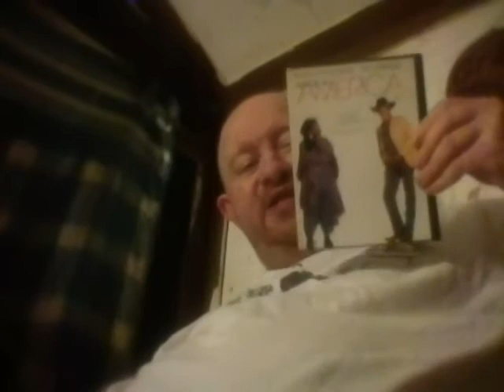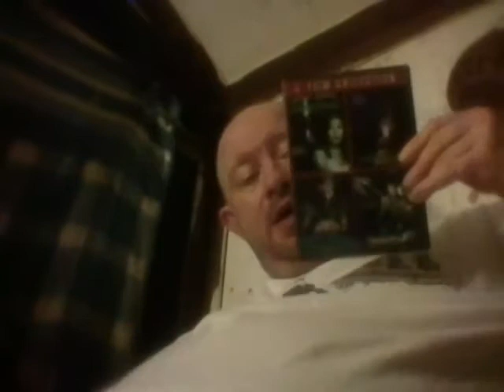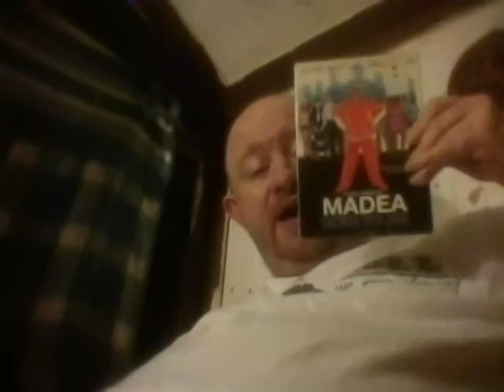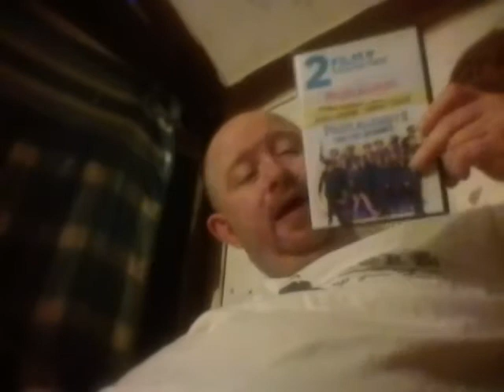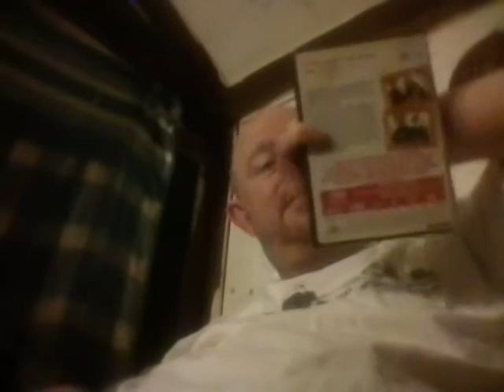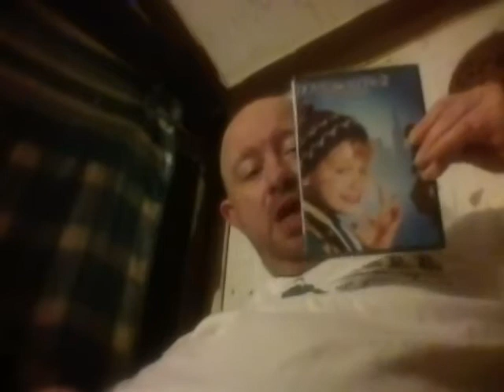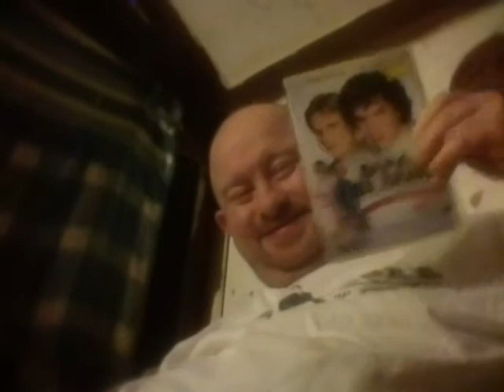DVD collection part 960